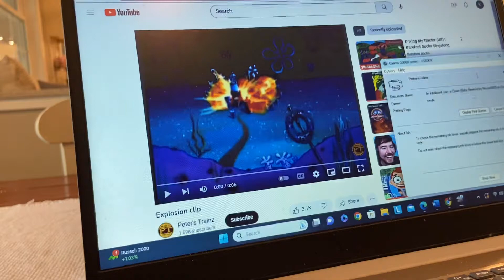Baby Da Vinci Explosion